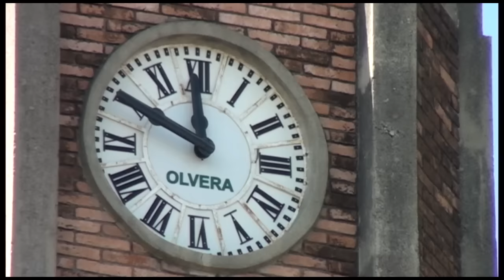EMPRENDEDORES TELEVISA---BAILABLES GRUPO JIMENEZ